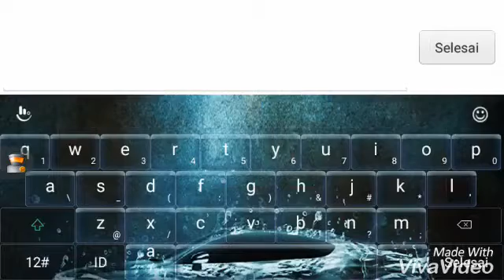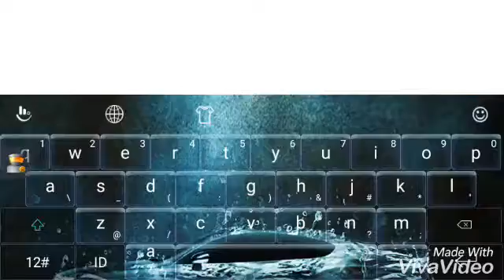Blue Hell_Medium Demon_ Geometry Dash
I Complete This Level on My Pc.. Thanks :D